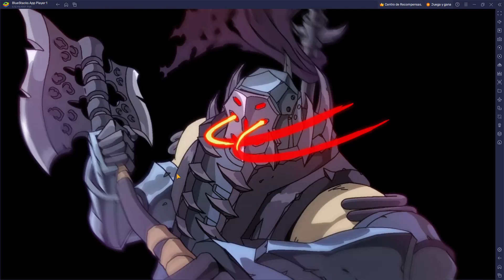Epic seven. 20 turnos to kill Chaos inquisitor... Wonder why you're gold! LUL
And after that Axe God kills everyone... Excellent!